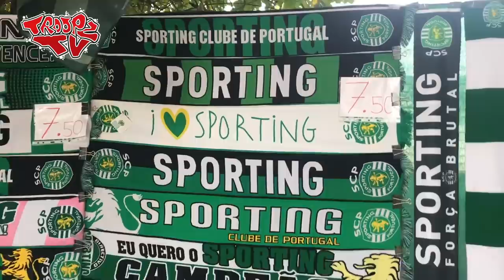Sporting Lisbon 0-1 Arsenal | Matchday Vlog | Big Up Welbeck And Rob Holding